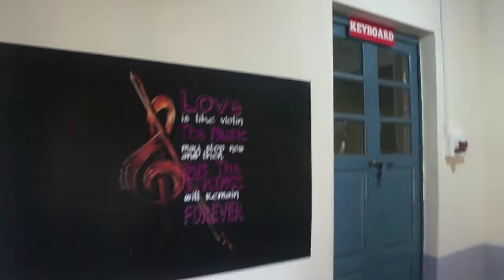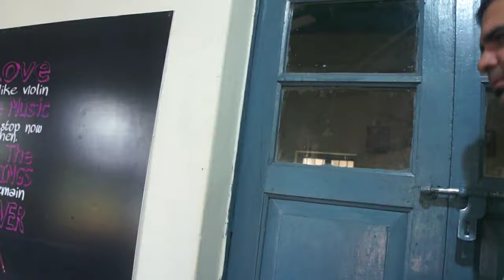Experience the Magic of Monte Guirim: Assisi Music Academy Awaits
A winter 2023 morning at the Monte. Meeting Capuchin priest Seville Antao and Xavier (aka Paklo) of Moira. With the students. This is located at St Anthony's, Guirim, an old and prominent school in the locality. Recorded by Frederick Noronha (FN).